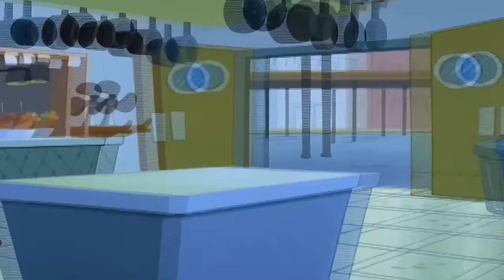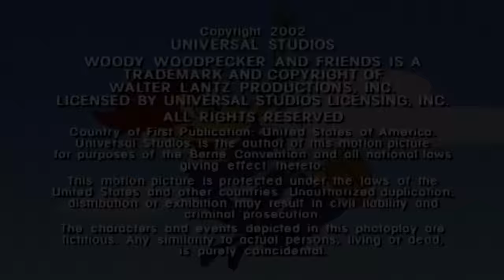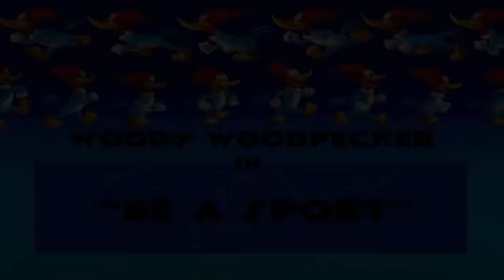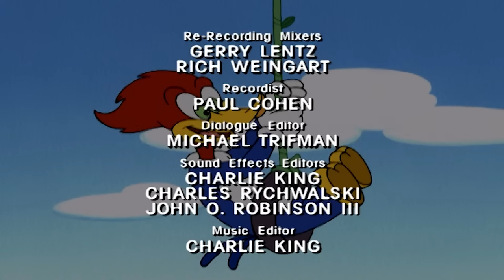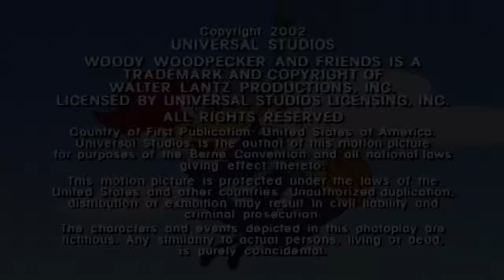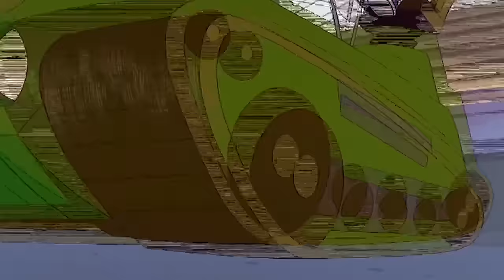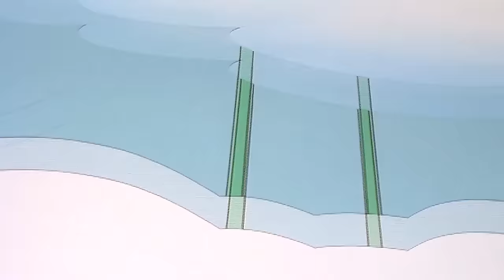LIVE 🔴 Woody has new superpowers! | Join Woody LIVE! | Woody Woodpecker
Join Woody as he escapes Buzz Buzzard's tricks with his superpowers.